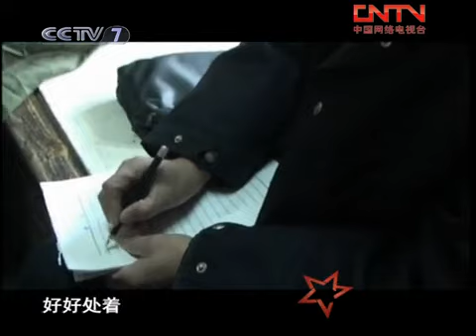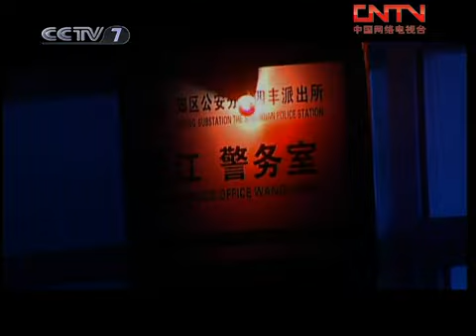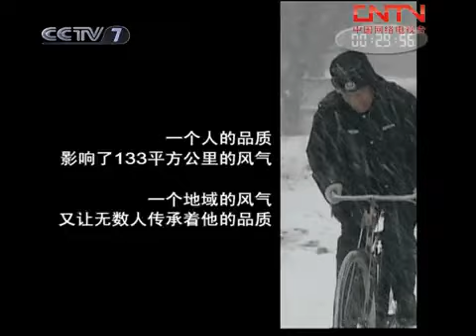和平年代 王江?天堂的守望